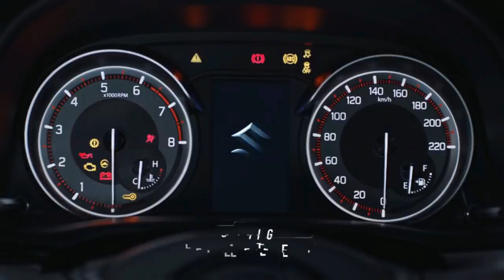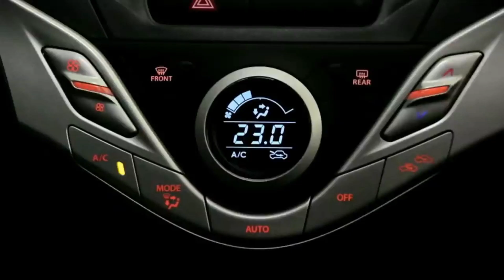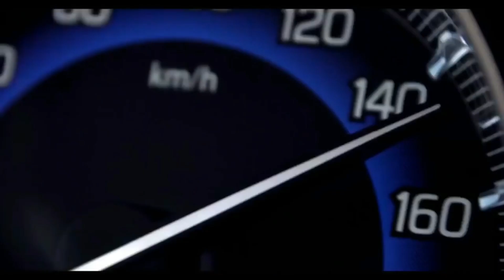Next Generation Maruti Suzuki baleno 2021 | Gaadi Gyan